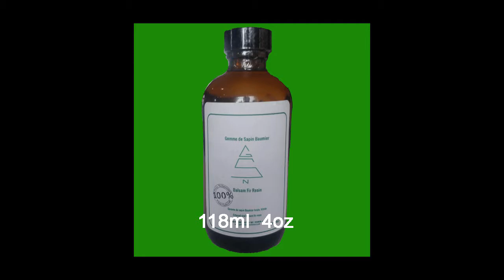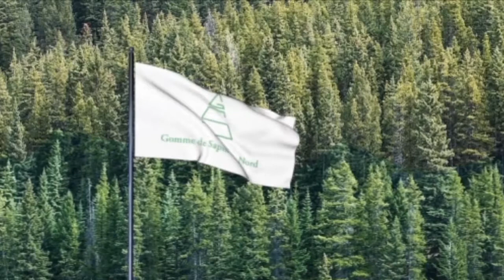Our Balsam Fir Resin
Here is a short video about our balsam fir gum.